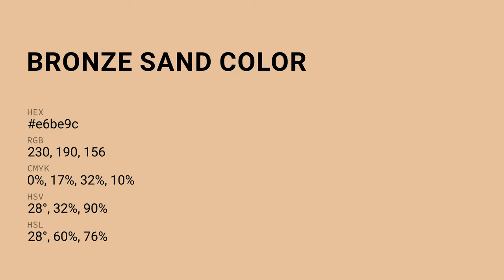Bronze Sand color e6be9c hex color - Yellow color - Cool color e6be9c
What color is Bronze Sand ? e6be9c hex color - Yellow color - Cool color e6be9c

Hex e6be9c Color Code is also known as Bronze Sand color.

Hex e6be9c Color code in RGB color code model is created after adding 90.20% red color, 74.51% green color and 61.18% blue color.
Hex e6be9c Color code in CMYK color (process color) code model is generated after subtraction of 0% cyan, 17% magenta, 32% yellow and 9% black.